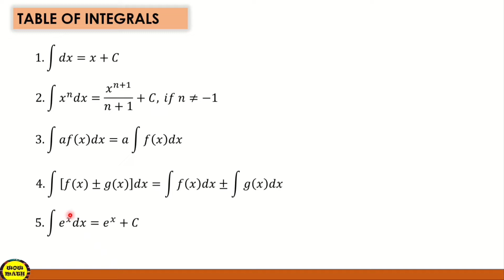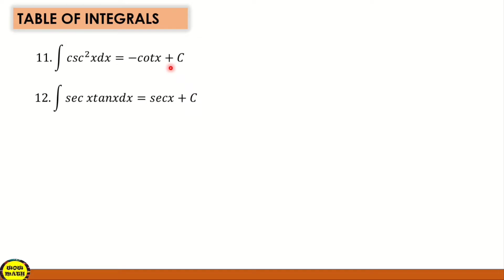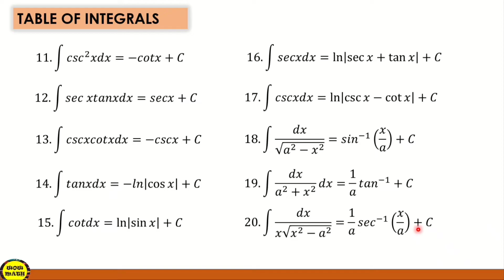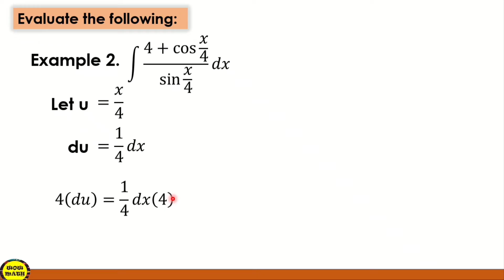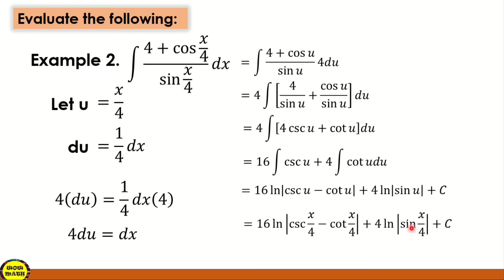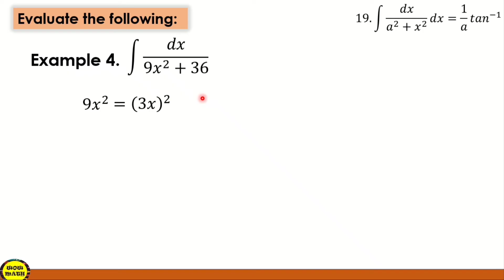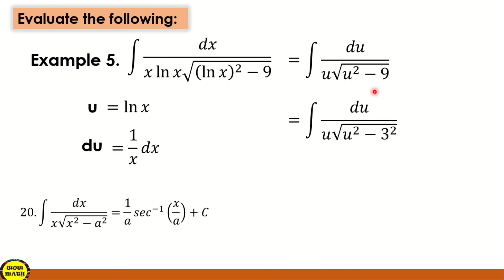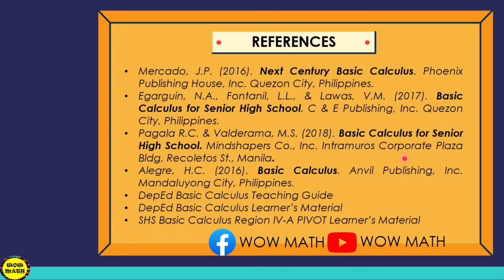INTEGRATION USING SUBSTITUTION AND TABLE OF INTEGRALS || BASIC CALCULUS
‼️BASIC CALCULUS‼️
🟣 GRADE 11: INTEGRATION USING SUBSTITUTION AND TABLE OF INTEGRALS